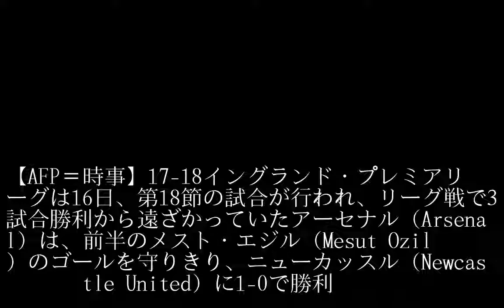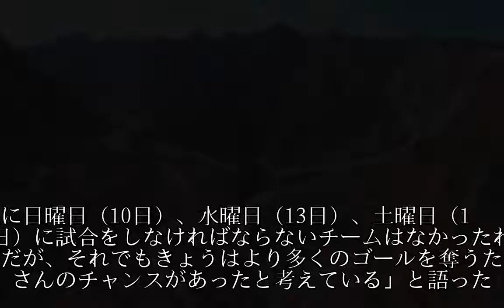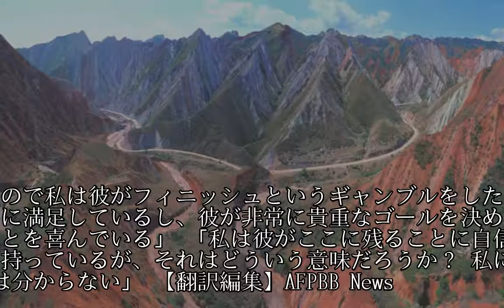ベンゲル監督が過密日程に自信、アーセナルはニューカッスルに勝利